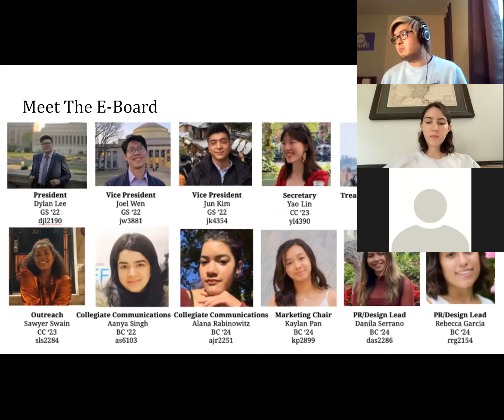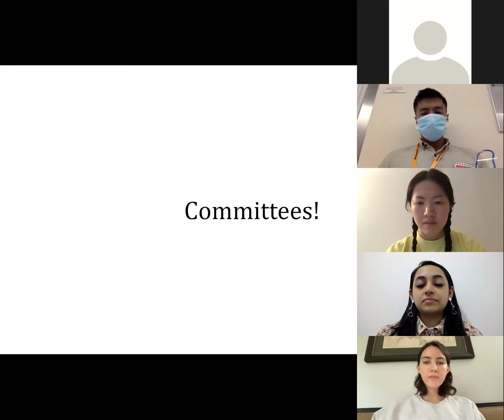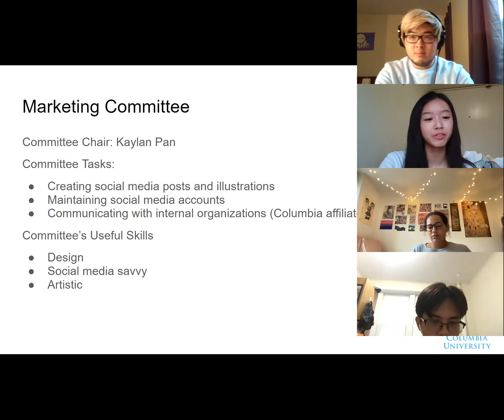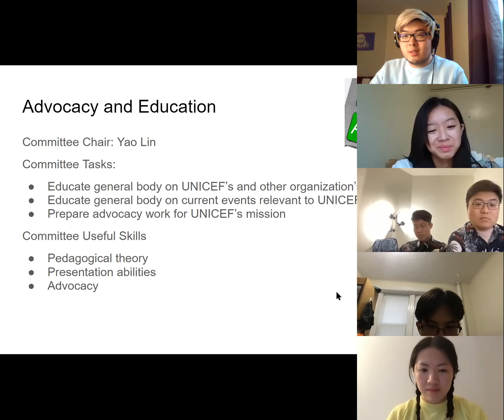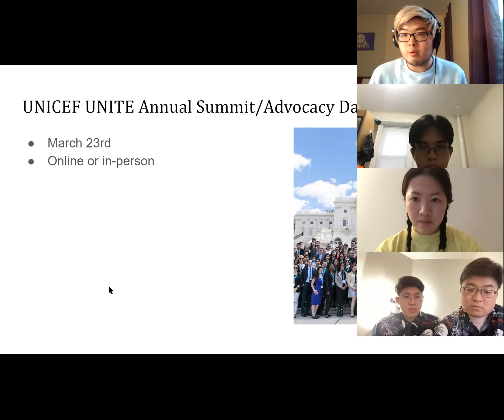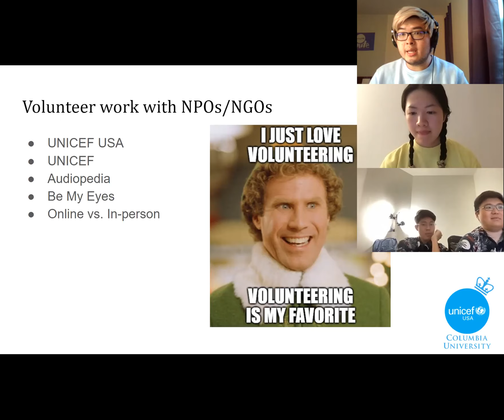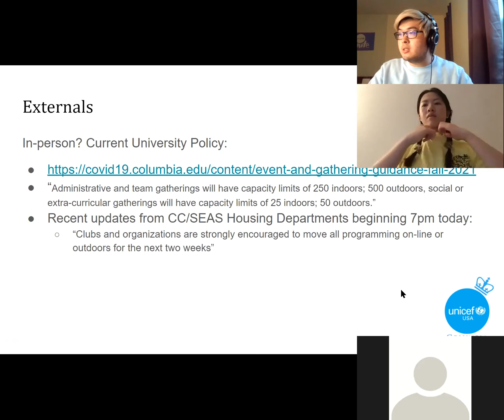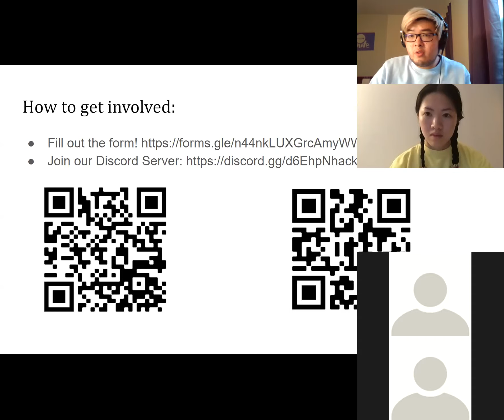Columbia UNICEF 2021 First General Body Meeting